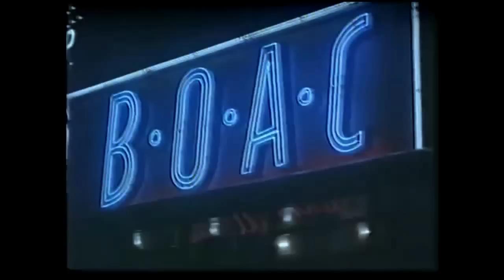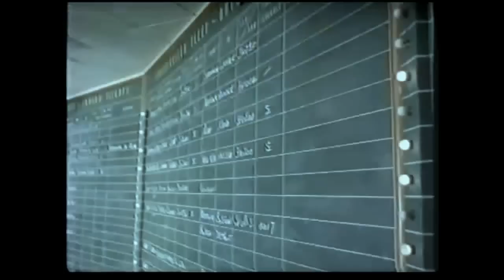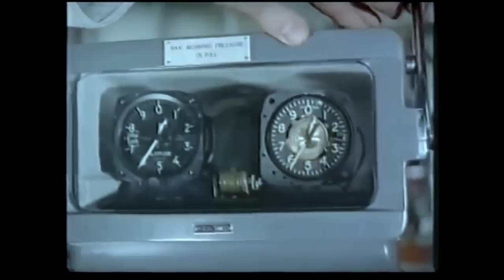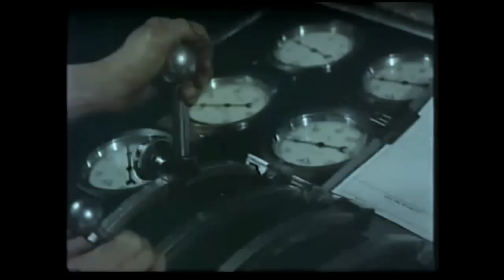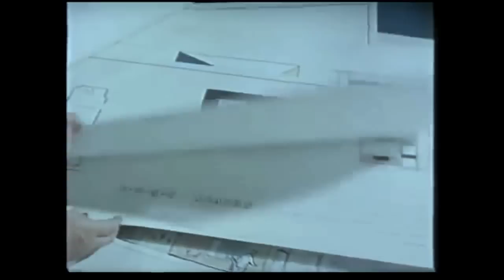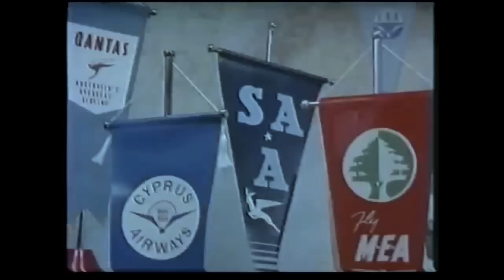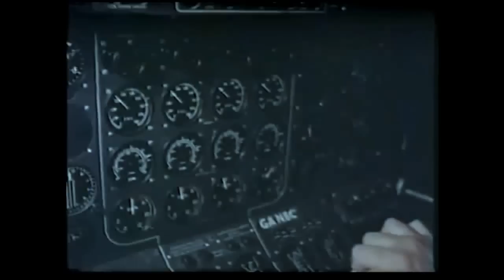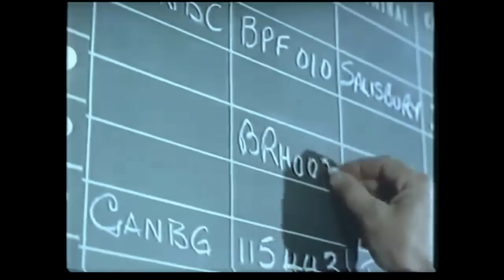BOAC Promo Film - 1957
Some amazing Britannia footage, Stratocruisers & DC-7Cs too!